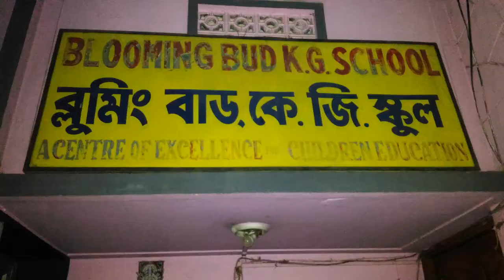Blooming Bud KG School, Madhyamgram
Books-N-Books Academic Solutions has designed new set of poster for Blooming Bud KG School at Madhyamgram. The school classroom  was in pathetic condition. We have proposed spend money on painting. Rather those new poster used to makeover the classroom.